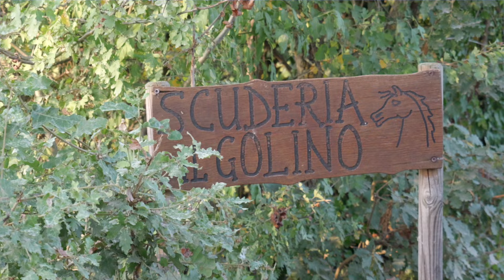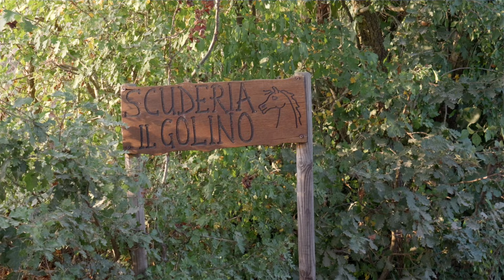Francesco Landi detto Il Golino si presenta per il Palio dei Ciuchi di Asciano 2024